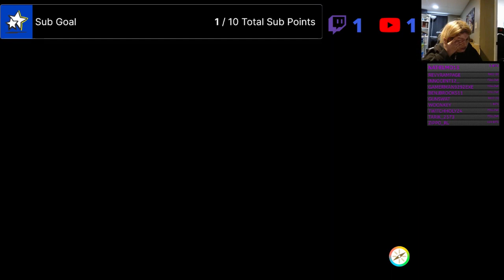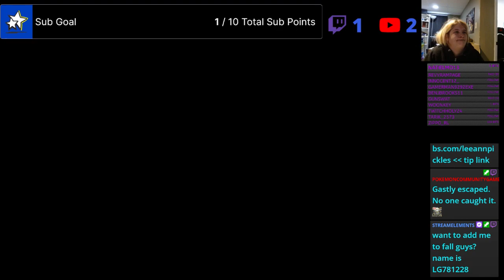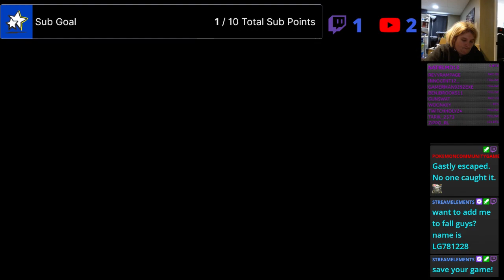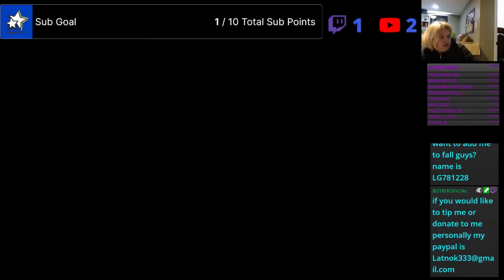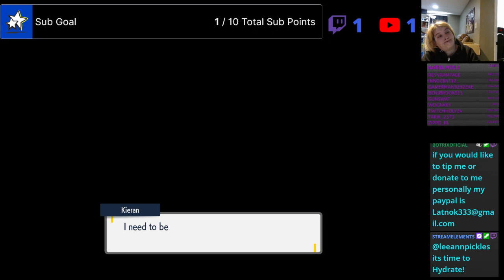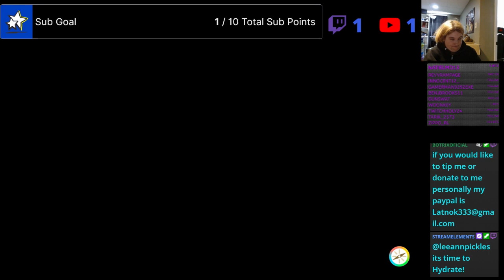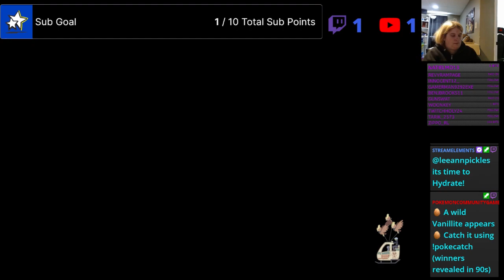Pokemon Violet - day 4 - Ep1 (4)